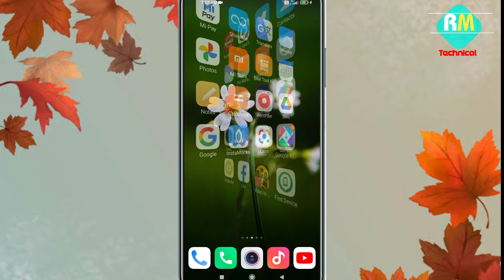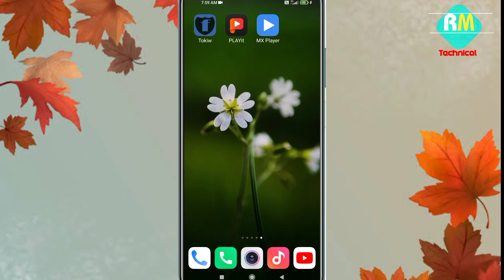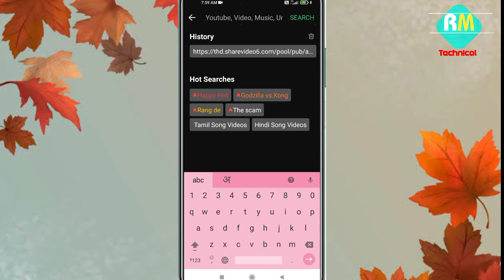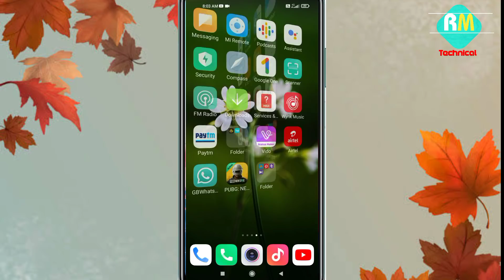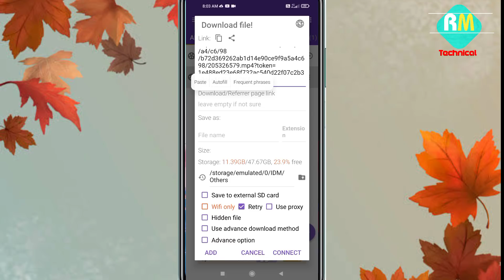pdisk link not opening | pdisk not opening in playit | pdisk new update | By Raj Mehra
pdisk new update
pdisk video not playing
pdisk to normal video
playit slow download problem fix
play it not showing pdisk
pdisk video upload problem
pdisk video upload problem fix kaise kare
pdisk me playit ka option nahi aa raha hai
pdisk me playit ka option not showing
pdisk download problem
pdisk video download problem
pdisk new account
pdisk new problem
pdisk new problem today
pdisk new problem fix
pdisk movies telegram channel
pdisk withdrawal process
pdisk withdrawal problem
pdisk to mx player tamil
pdisk video on mx player
pdisk login movie
pdisk all problem solve
pdisk login problem
pdisk login problem fix kaise kare
playit buffering problem
playit buffering problem fix
playit download speed problem
pdisk direct download kaise kare
playit download speed problem fix
playit download speed kaise badhaye
telegram playit problem
telegram playit link not working
pdisk se video
pdisk video not opening in playit
pdisk video problem
pdisk not working
kmplayer pdisk
telegram pdisk not working
pdisk to mx player
pdisk video not playing in mx player
pdisk new update api
pdisk money withdrawal
kmplayer pdisk
pdisk me playit kyun nahi chal raha hai
play it problem telegram
play it problem telegram fixed
pdisk telegram iphone
pdisk buffering problem
pdisk new app
pdisk me audio kaise chalaye
pdisk me audio awaj nahi aa raha hai
pdisk me audio awaj nahi ho raha hai
pdisk audio problem
pdisk audio player
pdisk audio problem fix
not showing playit in pdisk
adv player app not working
adv player app not working in telugu
adv player app crash
pdisk adv not working
pdisk player online
adv player app not working fix in telugu
adv player app crash hota hai
pdisk adv not working problem fix
pdisk player online play
Pdisk new proses
Pdisk new update
Pdisk system problem fix
Pdisk system update
Pdisk system Upgrading
Pdisk new system
pdisk ban in india
pdisk account ban
pdisk account suspended
pdisk ab kab aayega
pdisk alternative
pdisk alternative websites
pdisk alternative websites today
pdisk alternative websites 2021
pdisk permanently closed
pdisk error
pdisk error 404
pdisk error 404 today
pdisk download error
pdisk account permanently delete
Pdisk Restart
Pdisk is back